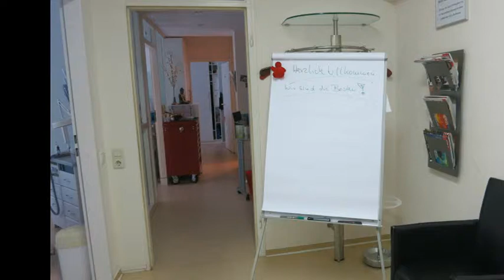VHO Spangenseminar 17 Mai 2014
Ein spannender Tag mit tollen Menschen. Fertigen und anwenden der VHO-Spange.Viel gelernt und im Kreis von Fußpflegern und Podologen Erfahrung ausgetauscht.
Danke, es war für mich als Seminarleiter wieder ein erfolgreicher Tag mit vielen neuen Ideen.